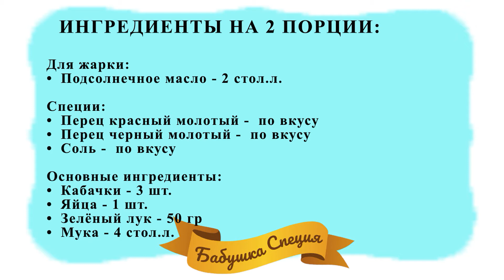КОТЛЕТЫ ИЗ КАБАЧКОВ - ВКУСНО И БЮДЖЕТНО!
Очень сочные, мягкие котлеты по вполне бюджетному рецепту. Ищите простой и быстрый рецепт кабачкового блюда?Чтобы при этом оно было вкусным и достаточно оригинальным?В таком случае рекомендую вам попробовать котлеты из кабачков.

Состав рецепта (на 2 порц.):

Для жарки:
• Подсолнечное масло - 2 стол.л.

Специи:
• Перец красный молотый -  по вкусу

Основные ингредиенты:
• Зелёный лук - 50 гр
• Мука - 4 стол.л.

Приятного аппетита!